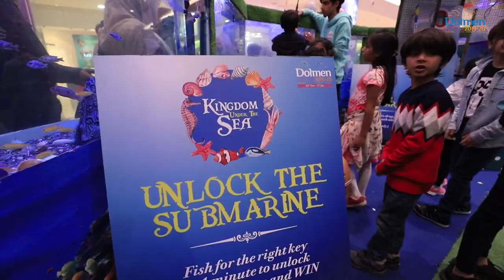Quaid Day Celebrations at Dolmen Mall Clifton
From musical tributes, flag hoisting, cake cutting ceremony to grand winnings through Dolmen Draw, Quaid's Day celebrations at Dolmen Mall were an event witnessed by many present at the mall!